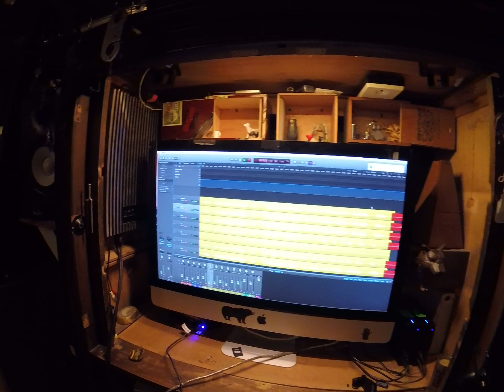TRACKIN DRUMS. QUICK TOUR OF HOME RECORDING SETUP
GOOD FEELS